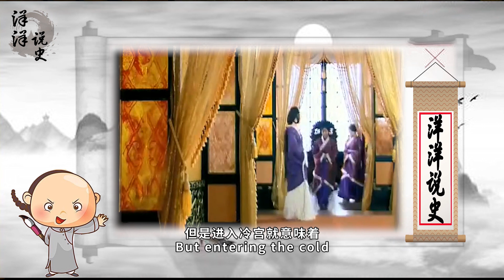古代妃子被打入冷宫之后，为什么很多太监都抢着去伺候？